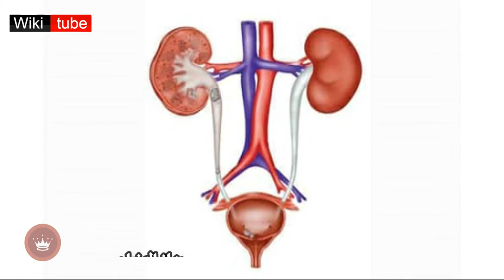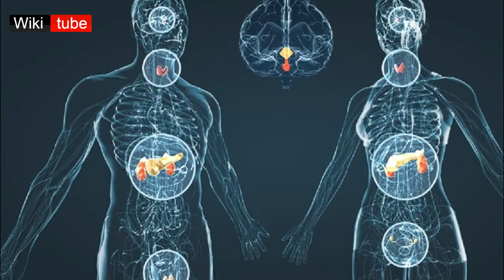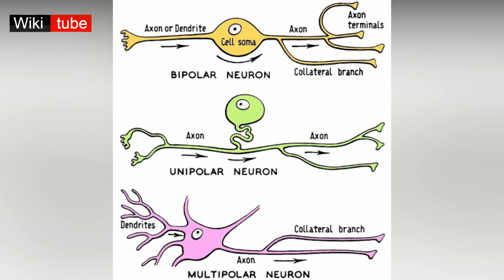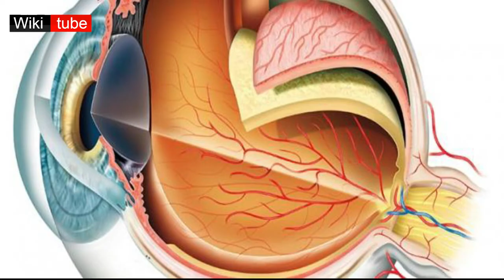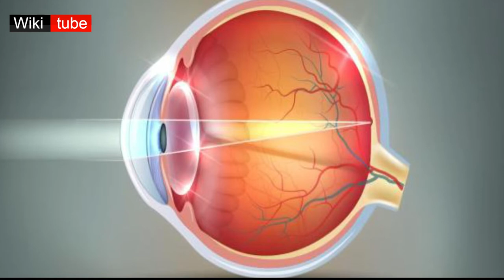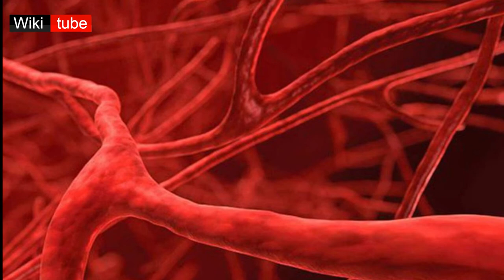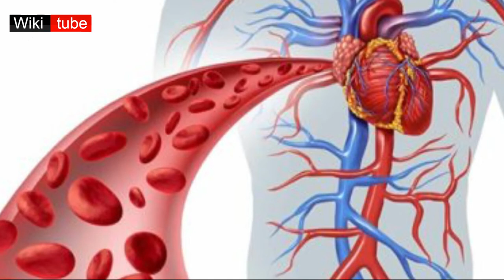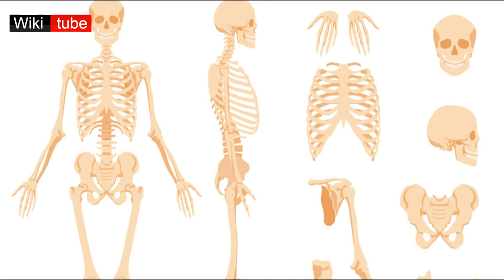جسم الانسان | تجلّي قدرة الخالق العظيم